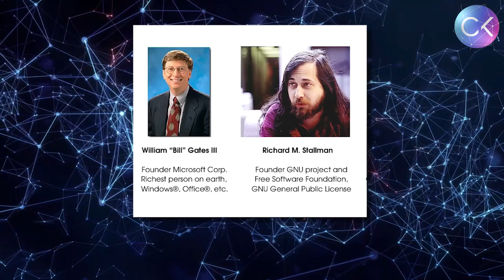Stable Coin - Bridge between Traditional Finance and Crypto with Marc Fleury | Ep. #5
🚀Constantin Kogan joins Marc Fleury - Ph.D. & Founder of Two Prime. Marc is an important figure in the open-source community. He was born in Paris, France. After earning his Ph.D. in Theoretical Physics from the French École Polytechnique, for work he did as a visiting scientist at the Massachusetts Institute of Technology, Marc was the founder and Chief Executive Officer of open-source software company JBoss. Marc raised $10 million of venture capital and sold JBoss to Red Hat for $420 million in April 2006. In retirement, Marc went back to research, including Biology and Modern Monetary Theory (MMT). In finance, he published MMT research on endogenous monetary growth under Basel regulation, and successfully operated hedge fund synthetic strategies as a proprietary fund manager throughout the 2008 financial crisis, acting as an angel investor in parallel.

His current passion - Two Prime. A project bridges the best practices of traditional finance and crypto with a brand new asset class – its flagship FF1 token. Combining the safety of a stable coin and the finite supply of a Bitcoin, FF1 is a better store of value – a safe haven to park your assets in turbulent times and grow them in all weather conditions.

0:00 Introduction
1:20 The core functionality of Two Prime
4:22 ICO Era
5:48 Initial Exchange Offerings vs Two Prime’s model of token offerings
7:00 Reverse ICO
8:27 Store of Value
10:00 Open Finance
13:25 Financial Parallels
16:00 Crowd Interest
18:30 Data Ownership
21:15 Data Volatility
22:50 Stablecoin Use
24:00 Summary